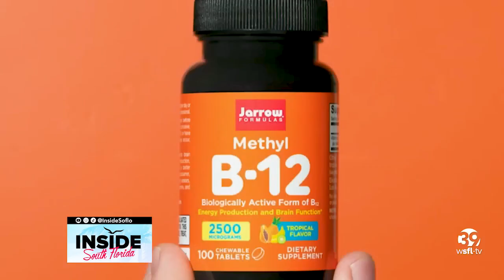How to boost your immune system this winter